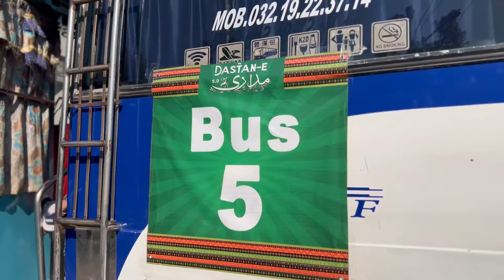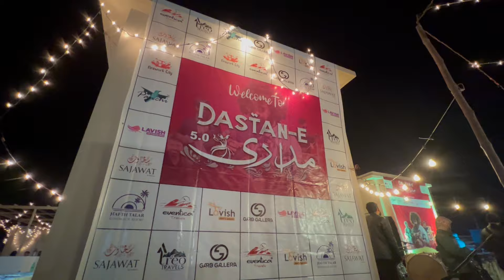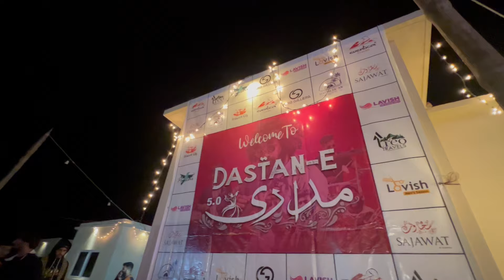One of the greatest event of my life 😍